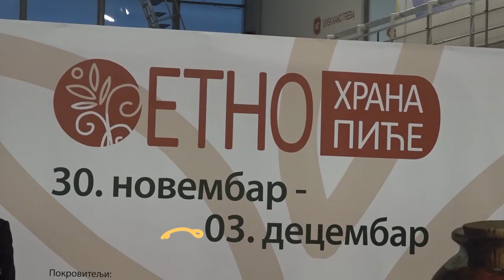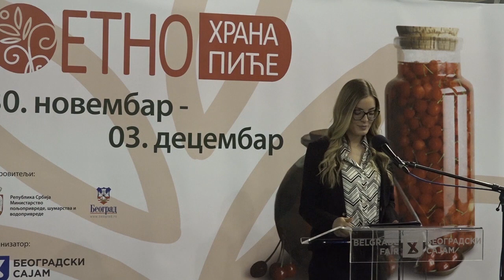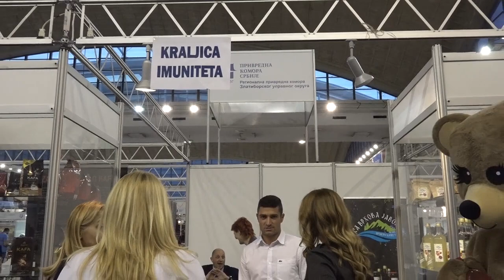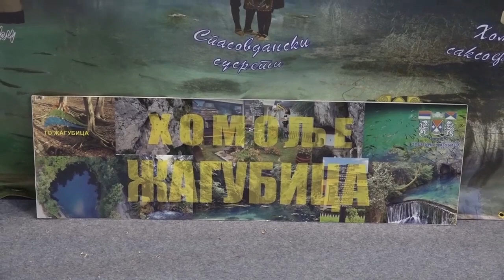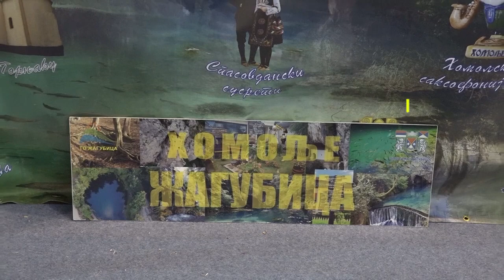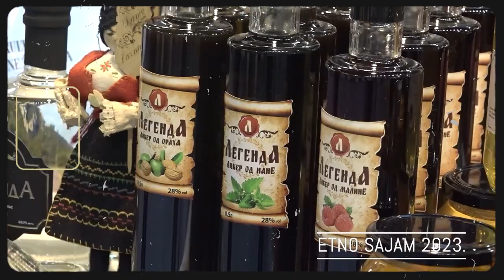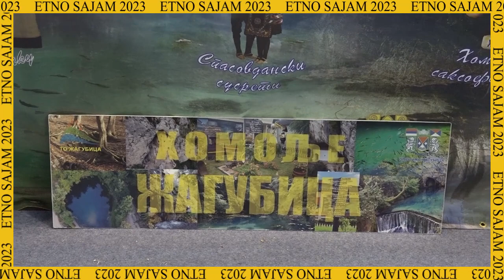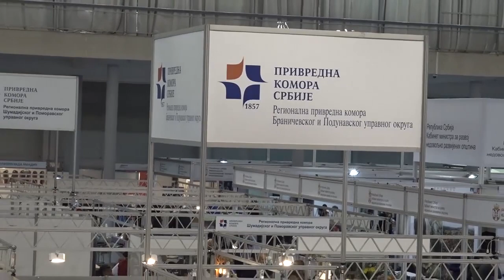ETNO sajam hrane i pića 2023.